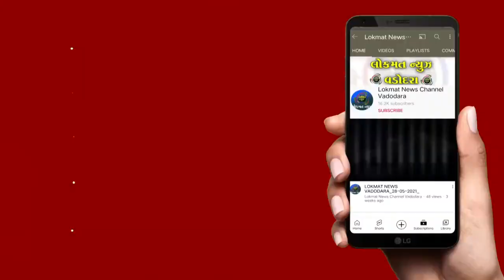વડોદરા જેલમાં ૧૦૦ જેટલા પોલીસ કર્મીઓ સાથે ઉચ્ચ અધિકારીઓએ ઓચિંતો ધરોડો પાડયો